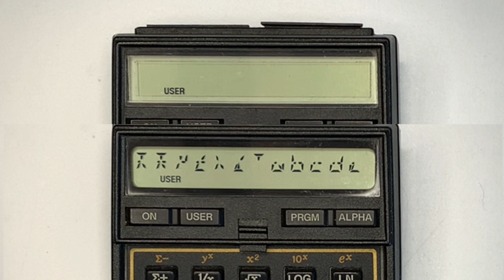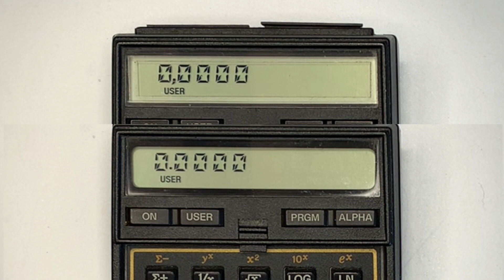HP 41C / 41CV / 41CX Fullnut and Halfnut Character Sets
The additional characters available on the HP 41C series calculator halfnut version are displayed alongside the full nut version. The halfnut version is identified by curved display corners instead of square corners.

Machine code is required to to display the complete halfnut character set and is demonstrated using the CHRSET command of the ALPHA ROM.

- Contents -
0:00 Start Character Set Display
0:50 Lowercase Alphabet